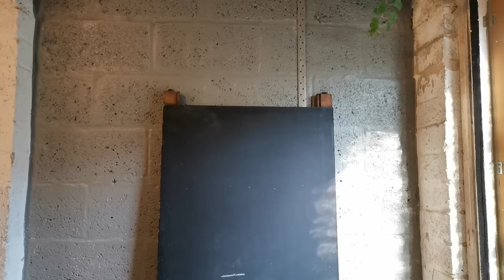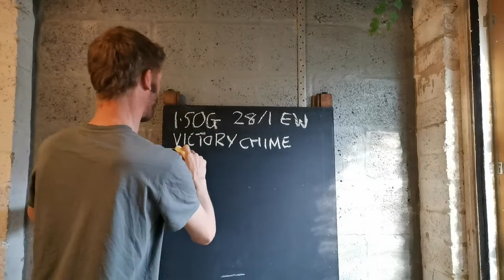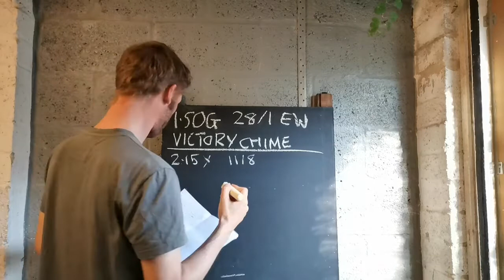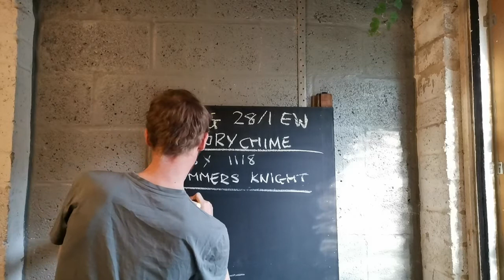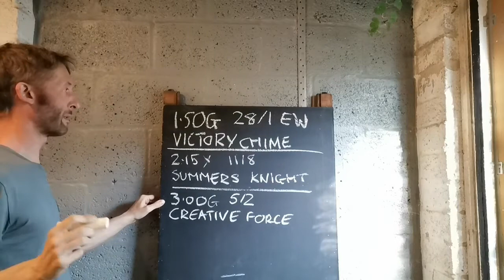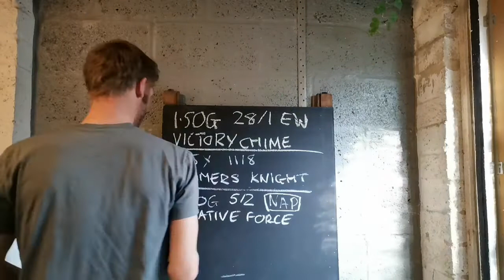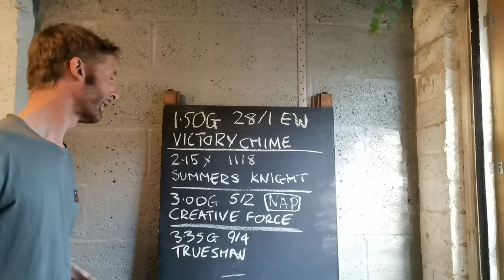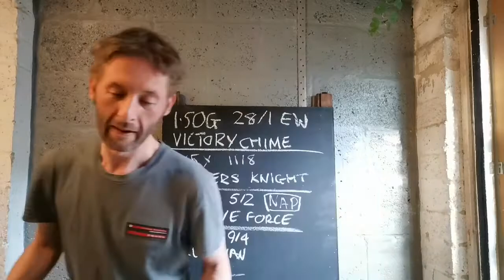TUESDAY 27 JULY GOODWOOD YARMOUTH 4 FREE HORSE RACING TIPS AND TIPPING. CAN STRADIVARIOUS WIN..? ITV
THESE ARE TIPS FOR TUESDAY! At the start of the video I say Wednesday due to looking at Wednesdays form shortly before. The place terms in the 1.50 are 1/5 1st 6 with William Hill to clear up any confusion!

The Races tipped are the Goodwood 1.50, 3.00, 3.35 and the Yarmouth 2.15.

I am @equinetipster on twitter.

I am creating a Web site which will display all previous results. My last runner came 2nd on Sunday by 3/4 of a length at an sp of 13/2.

I have previously worked for both Ladbrokes and BetFred in London and the SW. I have also been a professional gambler.

I am not responsible for your gambling losses all decisions are your own. If gambling is making you unhappy help is widely available.